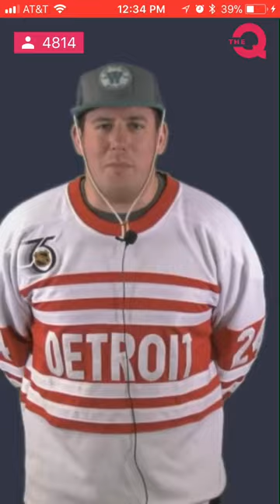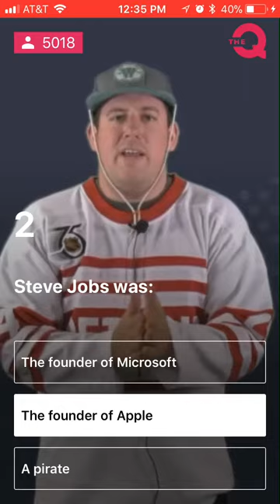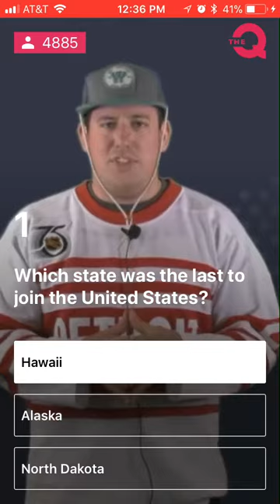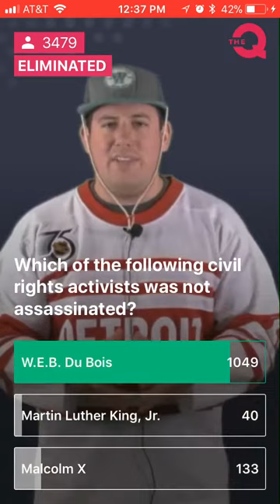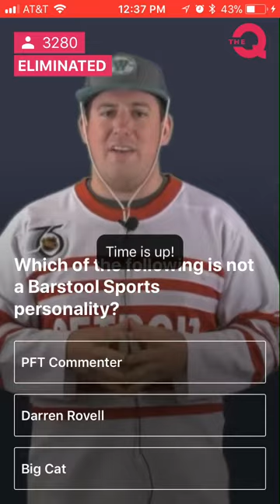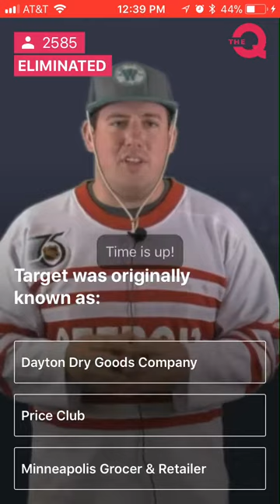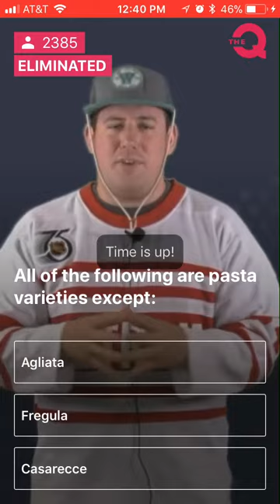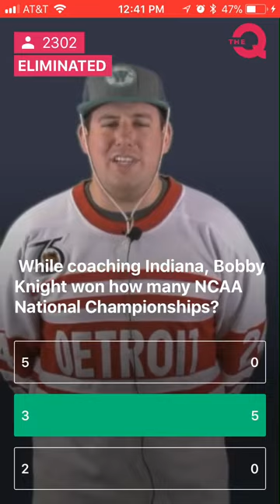The Q - 1/4/2018